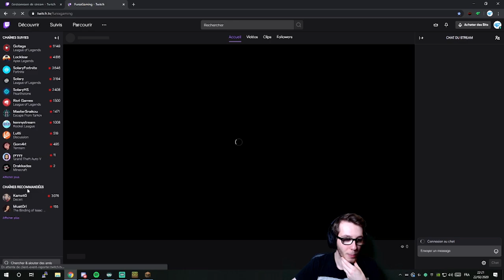Découverte De La Nether Update De Minecraft ! (Best Of Twitch)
✔ Mon Serveur Minecraft (site web)